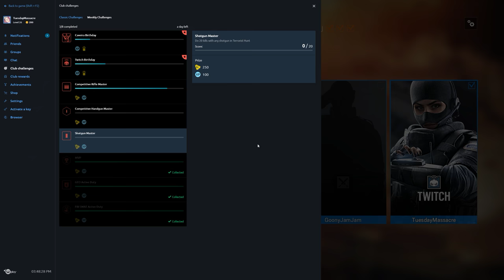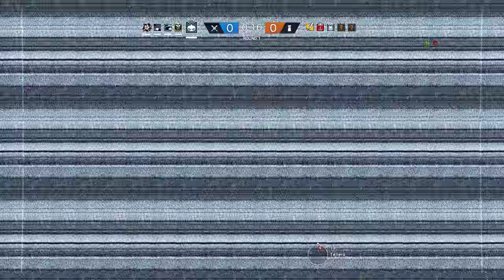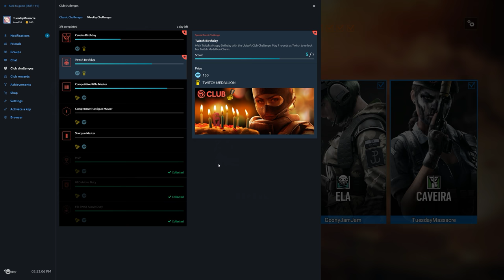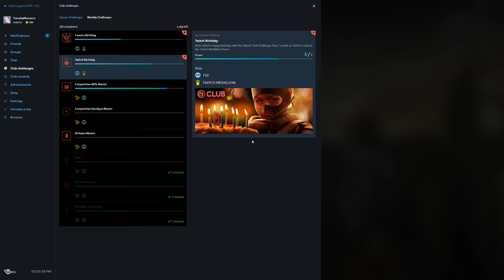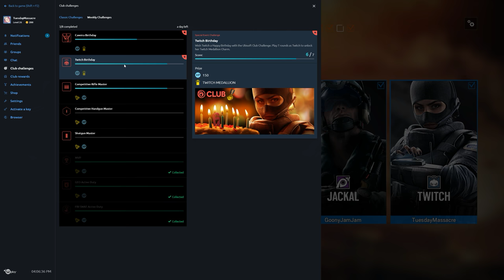Rainbow Six Siege + Part 1330 + Consulate TDM Secure Area + Blood Orchid pcgaming crew